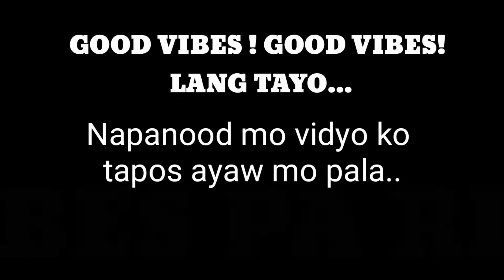Playtime with our pet cat before Bedtime | always GLYNNE tv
Video211 This video is about our pet cat that is so kulit. He is so kulit all the time. He would just poke you and initiate play. He brings joy to all of us. Sometimes, we raised our voice to scold him of being so kulit, hilariously kulit😆😆😆.